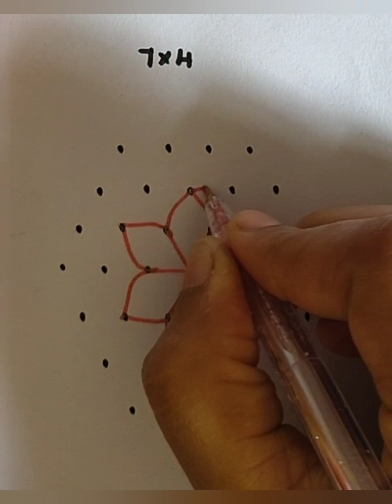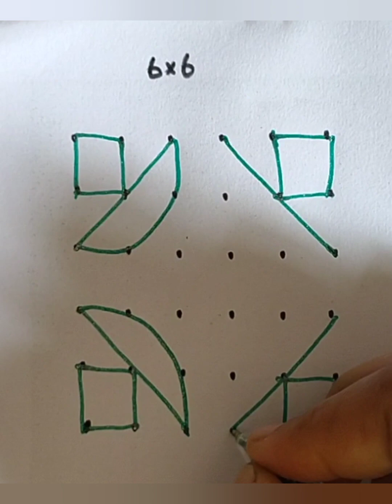7*4dots rangoli designs/Easy and simple kolam with dots/30 days 30 rangoli designs.